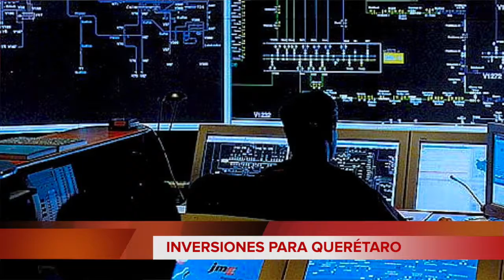Edgar Pliego Resumen Informativo 16 de Diciembre 2019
Edgar Pliego trae para ti el resumen informativo del día de hoy, 16 de Diciembre de 2019 como cada mañana. Escúchanos a través de 91.7 fm Top Music - Querétaro.